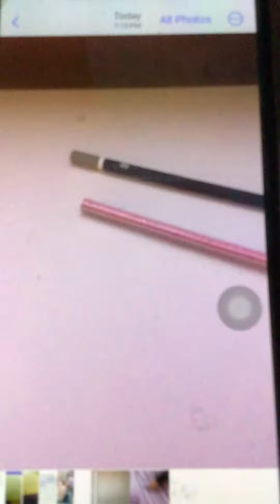I tried I am new at drawing * velvet from the new trolls *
Velvet from the new trolls